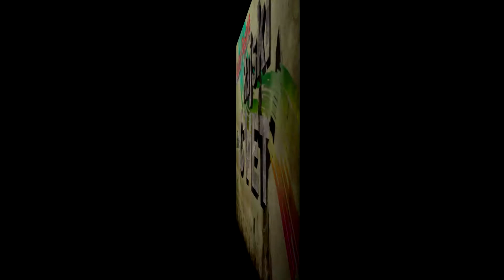Rajski Cvijet,,,Katarina Kos-Velić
Stihove ljubavne poezie u slici kazuje autor Katarina Kos-Velić